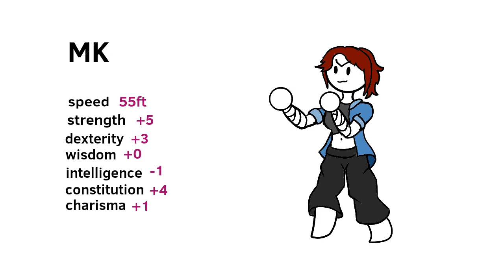DnD RPG meme